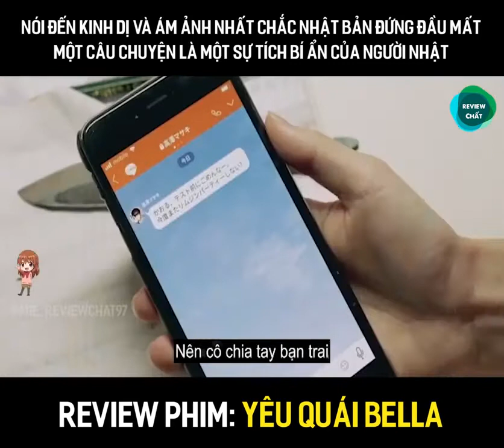Phim Yêu Quái Bella - Review Chất